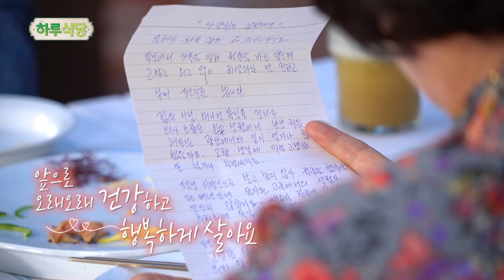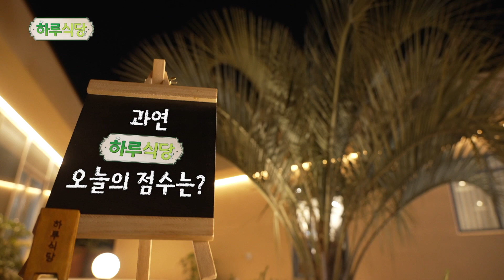다음주엔 뭐가 더 추가될까요... | 하루식당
🐙🐙🐙KNN 채널에서 매주 토요일 8시 35분 🐙🐙🐙

“단 하루, 100% 산지직송 식당을 개업합니다!”

당일에 직접 낚아올린 신선한 식재료로
신선함은 기본, 신기함은 배로 갖춘 좌충우돌 식당 영업기

‘특’산물 + ‘특’급 셰프= ‘특’별한 요리

과연 이들 손에서 어떤 요리가 탄생할까?

연출 : 이근호, 오상민, 박진아
구성 : 배기연, 김영인, 이혜슬